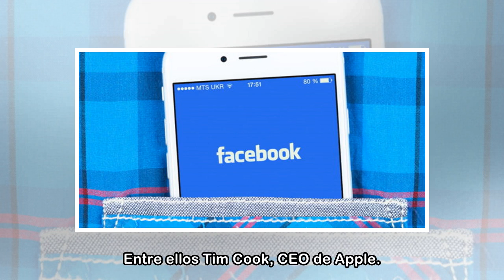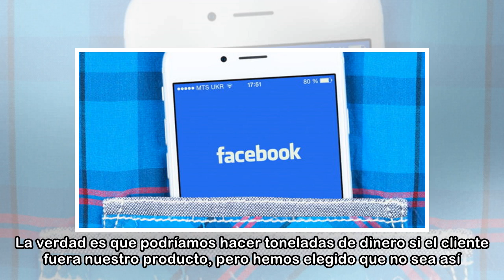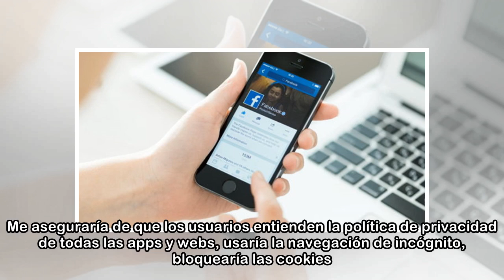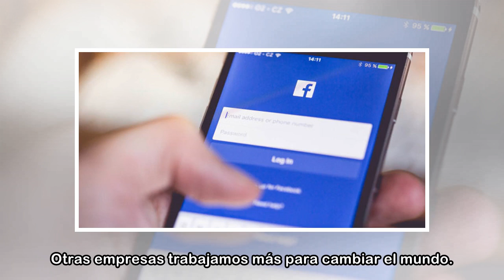Guerra entre Apple y Facebook: dos modelos de negocio enfrentados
Durante las últimas semanas un escándalo ha sacudido nuestra vida 2.0. Hablamos de Cambridge Analytica y su campaña electoral ultrasegmentada en favor de Donald Trump gracias a los datos que obtuviero...